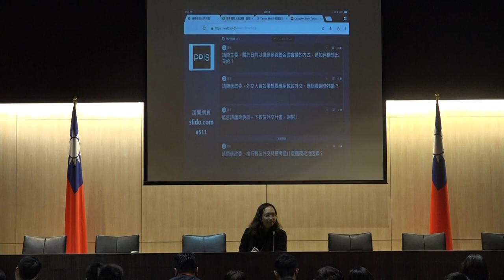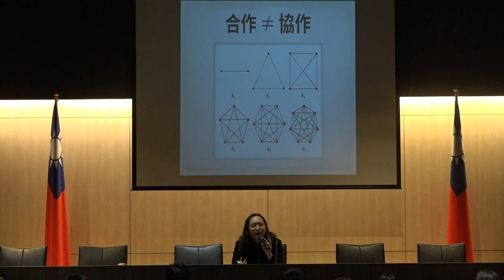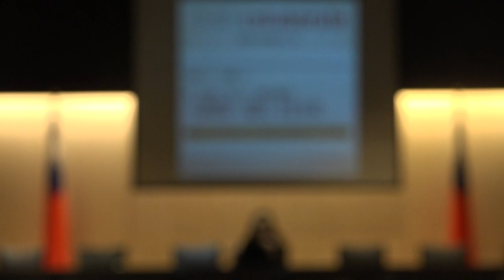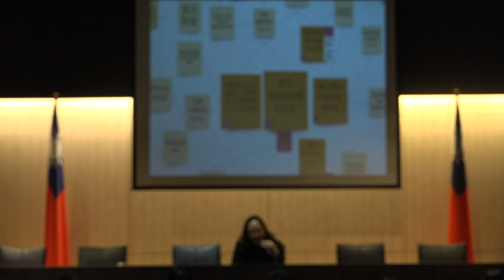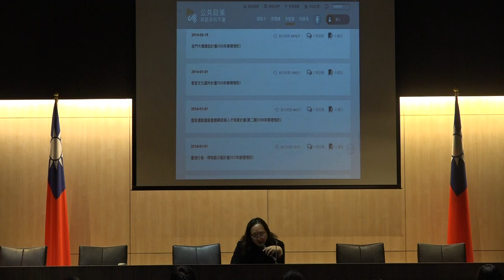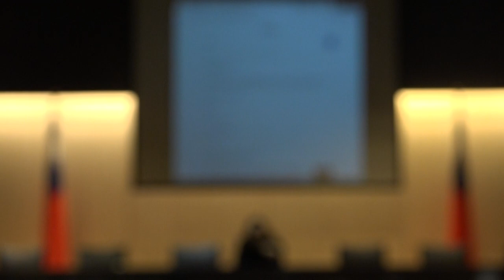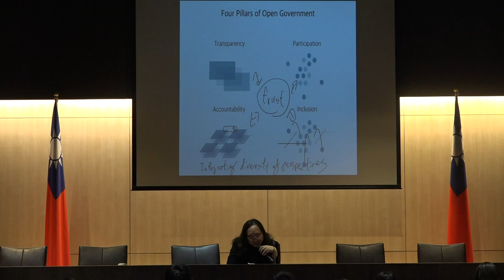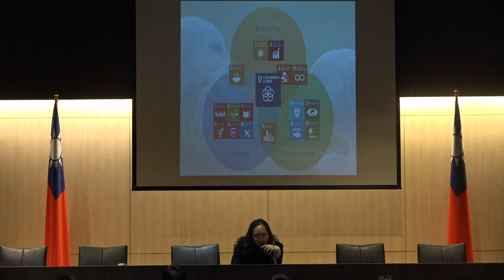2018-05-11 外交學院演說